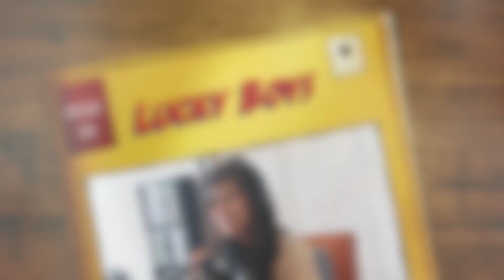Are There Benefits To Being The Token Asian | Lucky Boys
Lucky Boys Podcast:
William Hue

Special Guest:
May Yoshioka

Produced By
Old Kid Productions